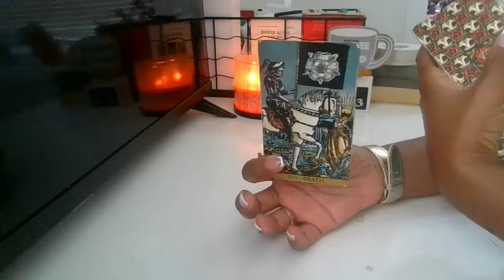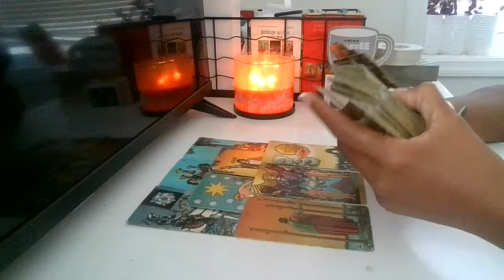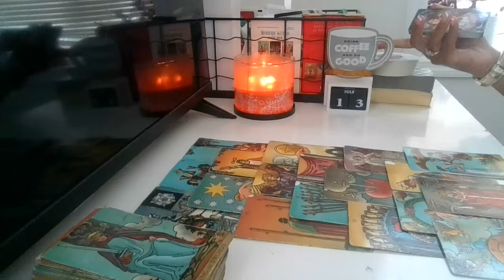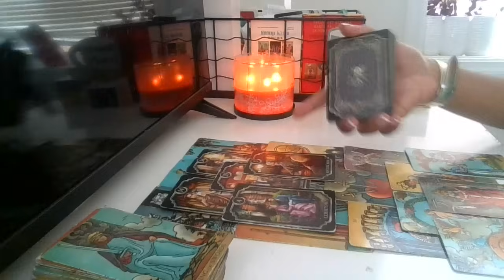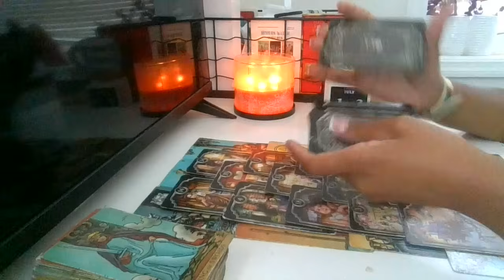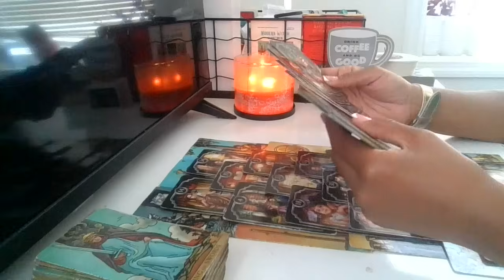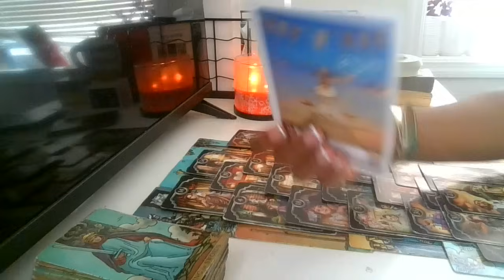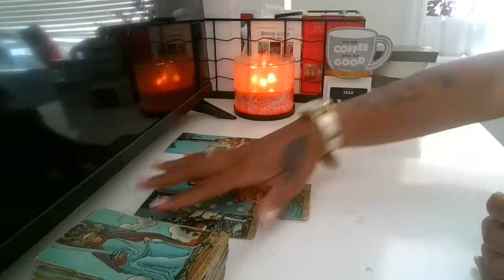Theyre about 2 transition & its Fair and Just.. This union WILL Manifest